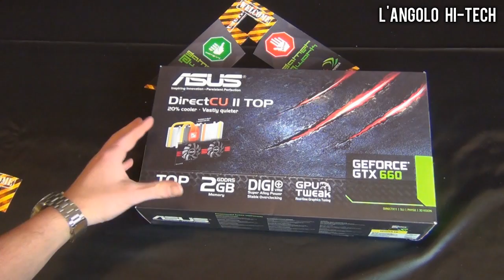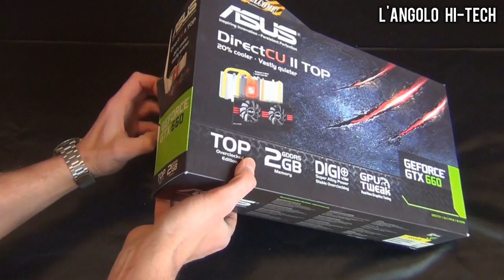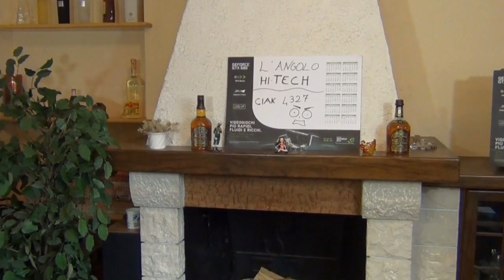L'angolo Hi-Tech - Scheda Video e Masterizzatore [PC da Gaming #6]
GTX 660 DirectCU II TOP - Masterizzatore BluRay
Nel prossimo video inizieremo ad assemblare il PC!
Consiglio:
RISPARMIATE sulla scheda madre (100€) e INVESTITE in una scheda video con i CONTROCAZZI (350€)...si questi son termini tecnici xD

Scheda Video: ASUS GTX 660 DirectCU II TOP
Masterizzatore: ASUS - Masterizzatore Blu-Ray 12x Versione Bulk

In collaborazione con:
Coolermaster - nVidia - ASUS - Corsair
ePRICE

[diritto al ritiro gratis al pick&pay dal 18 al 24]
Ti ricordo di lasciare un VOTO.

song: Three Million ( Your Love Is So Amazig)